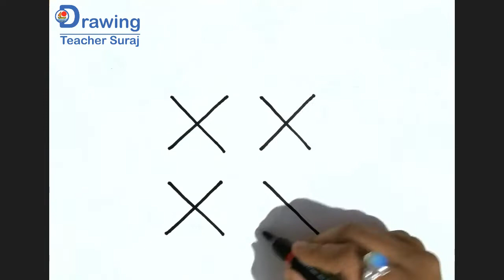Drawing Bull easy | घुस्सैल बैल का चित्र बनाना सीखे आसानीसे। | Angry Bull Drawing From 4X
From 4X Angry Bull Drawing | घुस्सैल बैल का चित्र बनाना सीखे आसानीसे।